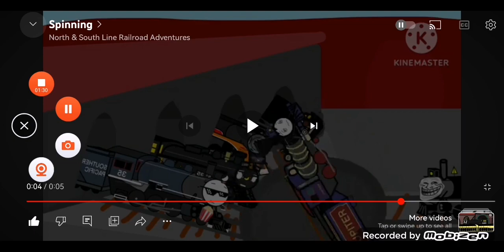Aice's Plays Again (1,124.9.9)